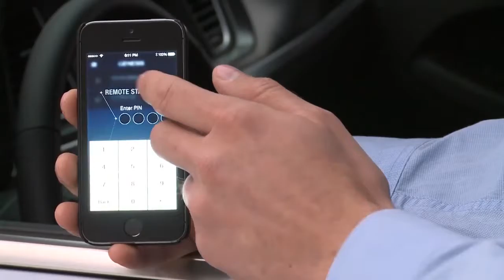GENESIS G80 BLUE TICK